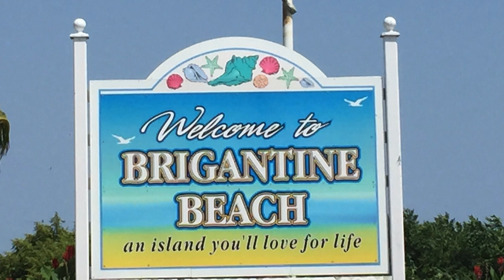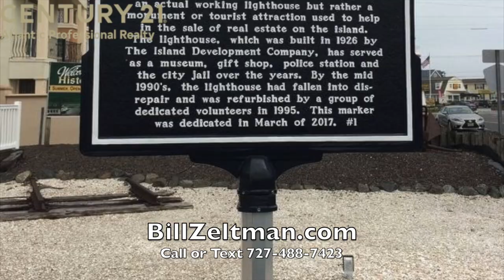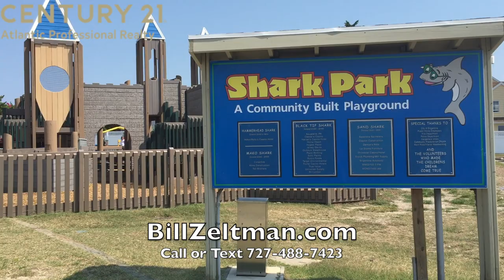My Town Gurus Guide to Brigantine, NJ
Welcome to beautiful Brigantine, NJ. Here you will learn what the 9,450 residents of Brigantine already know, that Brigantine is an island you’ll love for life.

Dating back to 1890 Brigantine Beach is South Jersey's best kept secret. It is a beautiful, tucked away island perfect for families seeking a quiet, peaceful haven.

Unlike other beach towns, there is only one bridge in and out so there is no traffic passing through making the island much more quiet and less congested than other beach towns.

New Jersey Monthly magazine ranked Brigantine as its 36th best place to live in its 2008 rankings of the "Best Places To Live" in New Jersey.

Brigantine is frequently included as one of New Jersey’s top 10 beaches.

Just one trip to the beach and you will see why. In addition to the pristine beaches, Brigantine is set apart at the Jersey Shore by having plenty of parking, showers, and restrooms.

The Brigantine Hotel, still standing on the Atlantic coast side of the island, was an early integrated hotel starting in the 1940s and is still a landmark for visitors and locals, and now is the home of Laguna Bar and Grill. a favorite for music, food, drinks, and nightlife.

The Cove is known for gatherings of friends, family, four wheeling, and fun while the Jetty Beaches are a surfers and fisherman's paradise

The North end beaches includes a dog beach, a boardwalk, and the ability to drive your four wheel drive on the beach for a myriad of activities with a permit. Fisherman love the north end of the island and families love the solitude it provides.

For golf enthusiasts, Brigantine boasts a Scottish links style public 18-hole Links Golf Course that has been called by Golf magazine the closest thing to playing in Scotland.

Brigantine Lighthouse - Constructed by the Island Development Real Estate Company in 1926 as part of an effort to attract residents to the island, the structure was too far from shore and too low to be used as a functioning lighthouse and has been used over the years as headquarters for the Brigantine Police Department, as a museum and as a gift shop, in addition to be a central identifying symbol of the city.

Other attractions include Brigantine Historic Museum

* Marine Mammal Stranding Center - Established in 1978 as the state's only marine stranding center, the center rehabilitates and releases stranded marine mammals and sea turtles, rescuing more than 3,900 whales, dolphins, seals and sea turtles since it was formed.
* Part of the Edwin B. Forsythe National Wildlife Refuge is located on the northern end of Brigantine Island. The Refuge provides crucial habitat for many different types of endangered or threatened birds, including the American bald eagle, peregrine falcon, American black duck, and the piping plover.

Recreation

Brigantine has many recreational and community organizations as well as family friendly activities that provides the opportunity to enjoy quality time with family, friends and visitors.

Brigantine is a cyclist paradise. The City Dock is a popular spot and kids love to jump into the bay in the lifeguard protected area.

The downtown shops include restaurants, groceries, surf shops, sundries, seafood, and much more.
Brigantine Blvd is full of restaurants and shops and the shopping center has Acme as an anchor and even more shopping, adding to the cities offerings of a Plethora of pizza places, ice cream shops, water ice, sub shops, delicatessens, and more.

Want more nightlife? Brigantine is just a 10 minute ride from the casinos, restaurants, shows, and shopping of Atlantic City yet you are nestled away on this tranquil island.

In addition to the Beautiful sunsets, bayfront living offers a paradise all unto its own. From a lazy day fishing to boating along the intercoastal waterway, few towns have as many bayfront homes and coves as Brigantine.

The center of town features the A-Zone, named for its R2A zoning. A-Zone homes generally feature larger lot sizes and many have accompanying alleys. Throughout the A-Zone, most properties are just a short walk to the beach.

The Northend of the island features single family, multi-family homes and condominiums.  At the western reaches of Brigantine, you find the Golf Course area. There are many single family homes situated between the greens of The Links at Brigantine Beach.

The popular Sea Pointe neighborhood is located in our southend. Many Sea Pointe homes are walking distance to The Cove and Jetty beaches and enjoy the glistening lights of Atlantic City’s skyline sitting directly across the water. The southend features a number of condominiums and townhomes, perfect for the visitor looking for a low-maintenance getaway.

My Town Gurus would like to thank Bill Zeltman of Century 21 Atlantic Professional Realty for his expertise as the Official Town Guru of Brigantine.